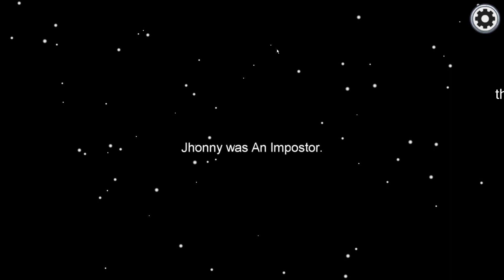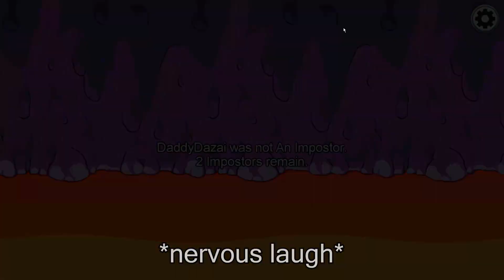We Glitched Among Us and Reported A Body Twice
We Glitched Among Us and Reported A Body Twice  - Among Us Funny Moments
My friends and I broke Among Us and reported the same body twice and tried to vote off a dead person. Why do we break everything we touch?

We got inspired to play Among Us after the game blew up and was played by people in OTV like Pokimane, Corpse, Sykkuno and Toast. Heck, even Pewdiepie and Jacksepticeye played with them! So my friends and I decided to give the game a whirl and found out that we liked so expect a few more videos of Among Us in the future!